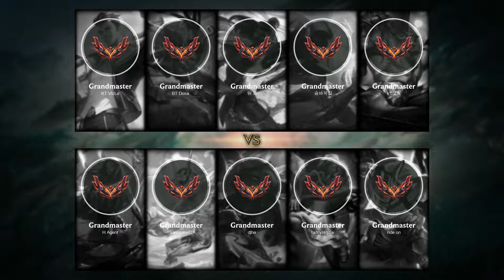Jinx ADC vs Aphelios - KR Grandmaster Patch 12.4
- Skin: Crime City Jinx
- Primary Rune: Lethal Tempo

Timeline:
00:00 Ban & Pick
00:15 Runes & Abilities
01:42 Gameplay
05:17 Get a Double Kill
05:50 Gameplay
06:45 Team FIGHT
07:31 Gameplay
08:21 Team FIGHT
08:49 Gameplay
09:53 Team FIGHT
10:21 Gameplay
10:59 Team FIGHT
11:53 Gameplay
12:59 Team FIGHT
13:32 Gameplay
14:22 Team FIGHT
14:50 Gameplay
16:50 Team FIGHT
18:02 Gameplay
18:41 Team FIGHT
19:11 Take down The Turret
19:40 Gameplay
22:45 Get a Double Kill
23:04 Team FIGHT
23:22 Gameplay
23:57 Get a Double Kill
24:26 Take down The Turret
24:37 Team FIGHT
24:57 Gameplay
27:10 Get a SOLO KILL
27:42 Team FIGHT
28:13 End credit